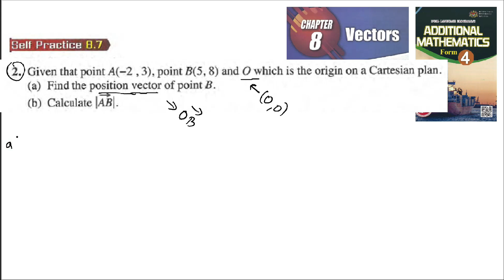Vectors self practice 8.7 Q2 latih diri 8.7 vektor add maths tingkatan 4 matematik tambahan spm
2. Given that point A(−2 , 3), point B(5, 8) and O which is the origin on a Cartesian plan.
(a) Find the position vector of point B.
(b) Calculate |AB|